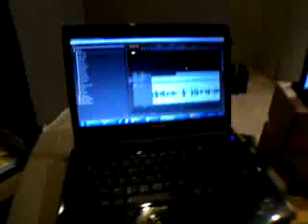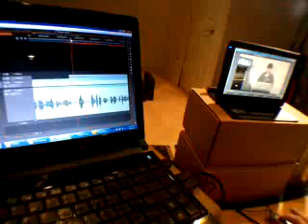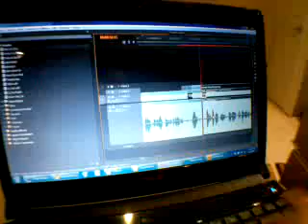Hack Across America vlog: T-5 Days. Cutting room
Excited about getting under way